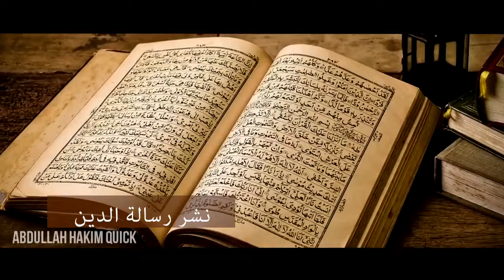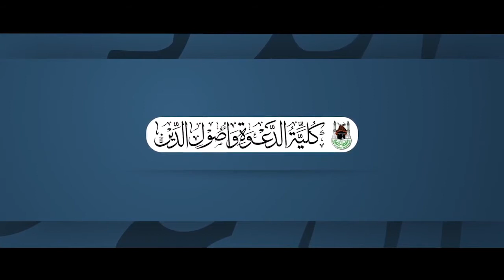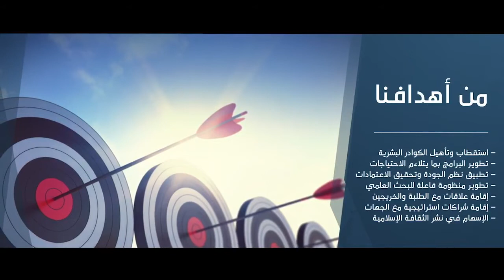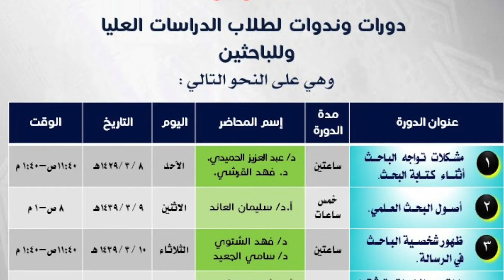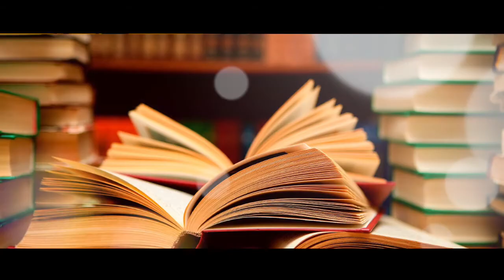تعريف بكلية الدعوة وأصول الدين بجامعة أم القرى